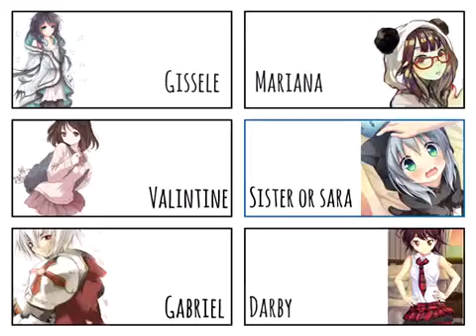Slice of everything|ep 3|Valentine and truth or dare!